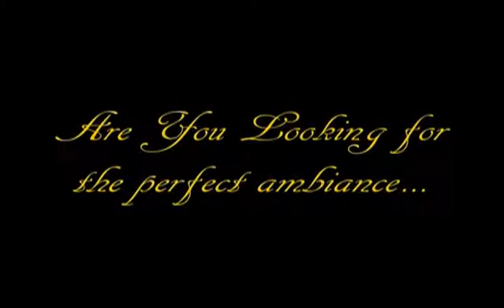Cabo Rey Sunset Dinner Los Cabos